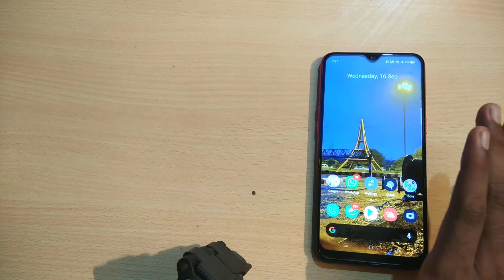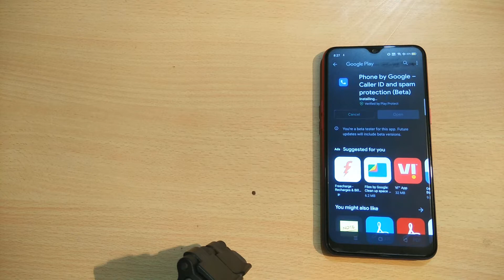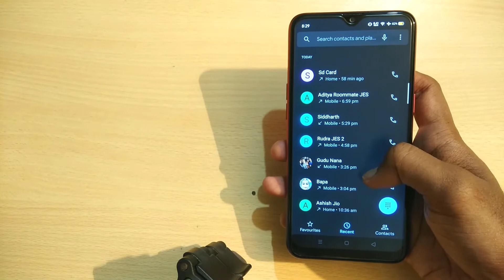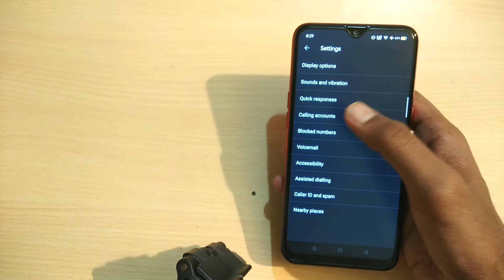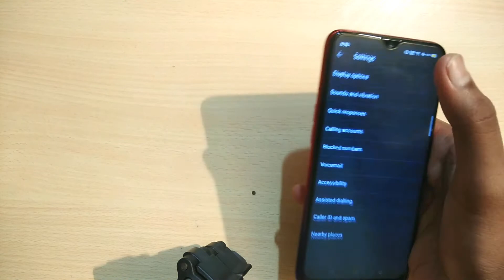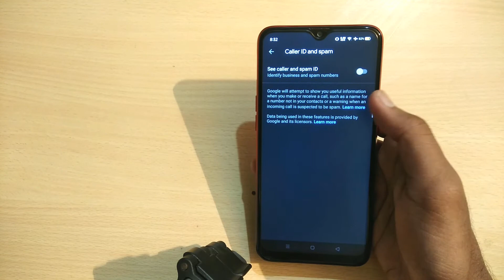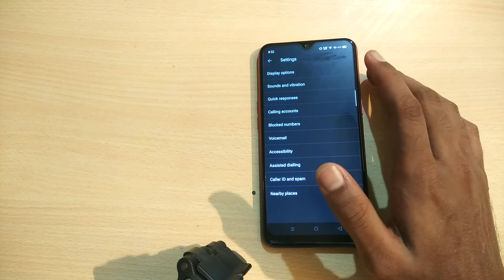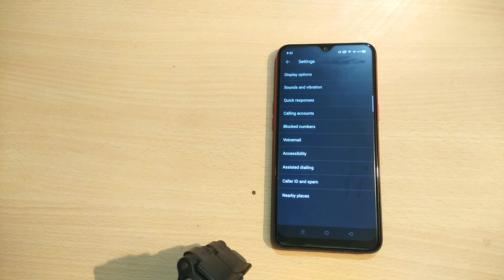Google Phone App- best alternative for Truecaller | best caller id app Android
CALL SCREEN
Avoid unwanted calls – Screen spam, scams and other unwanted calls. Get real-time transcription and block unwanted callers so that you never hear from them again. (Available in US English on Pixel devices)

GOOGLE DUO VIDEO CALLS
To make the highest-quality one-to-one video call, simply tap from the call log, search or contacts card. Easily switch a voice call to a Duo video call with Google Duo installed and activated.

SPAM PROTECTION AND CALLER ID
See warnings about potential spam callers and report suspicious calls to help protect the community from telemarketers, fraudsters and spammers. Block numbers to prevent them calling you again.

VISUAL VOICEMAIL
Check your messages without having to call voicemail – view, playback and delete them straight from the Phone app and download the audio to your device.

MINI CALL VIEW
Switching from a call shrinks the call screen so that it can be moved while multitasking in other apps.

truecaller use krna safe nahi hai isliye iski jagah par google phone use kar sakte hai jo safe hai. aur free bhi bina ads ke.